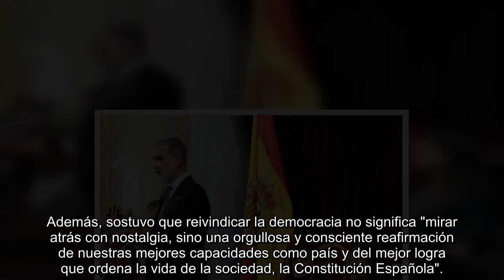EL REY FELIPE DEJA DE LADO A LETIZIA Y TIENE UNA NUEVA MUSA PARA SUS MEJORES DISCURSOS